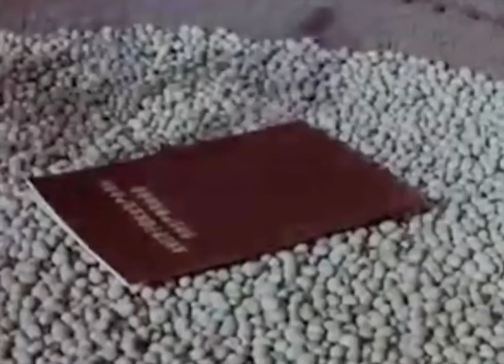Maoist Propaganda x Dance, Baby! (by boy pablo)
The clips are from the chinese movie A Safety Belt (一副保险带) and Chunmiao (春苗 李秀明主演 )

Both movies star actress Li Xiuming.